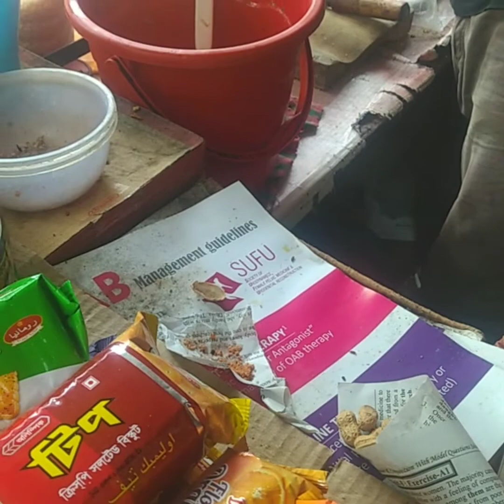আপেল ভাইয়ের দোকানের especial পান খেলাম